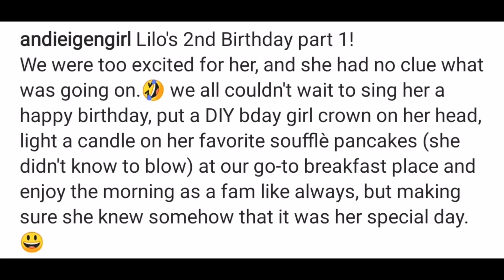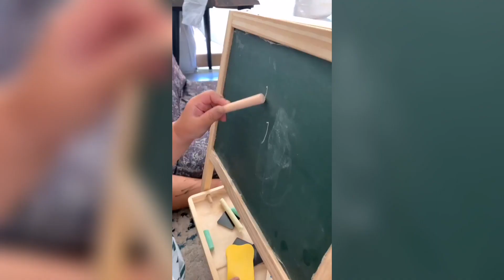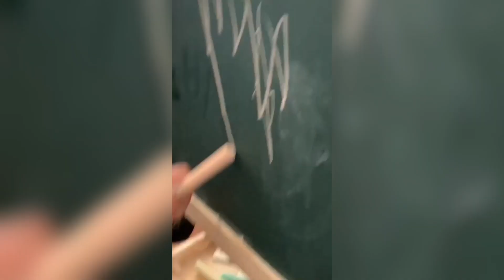Lilo's 2nd BIRTHDAY PARTY ISLAND FIESTA style / ANDI Eigenman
Lilos 2nd birthday AndiEigenma.

TRENDZ NETWORK